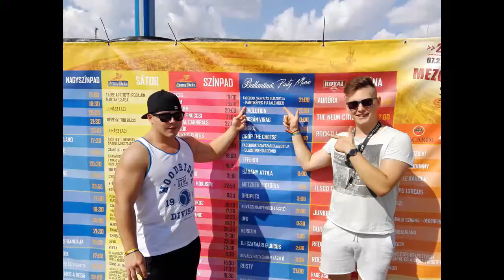Partiképes Fiatalember-East Fest 2017 Promó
2017-ben is elindultam az East Fest által hirdetett szavazáson, DJ kategóriában. Kérlek titeket hogy szavazzatok rám, és buzdítsatok erre másokat is. Számítok rátok!